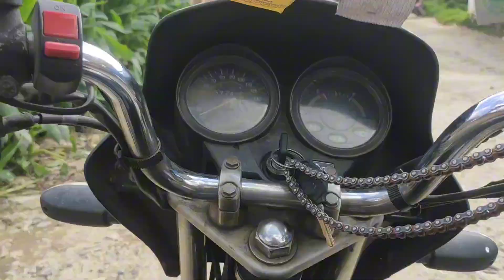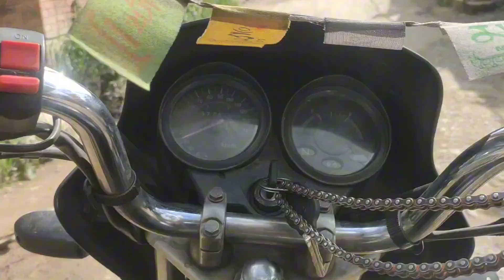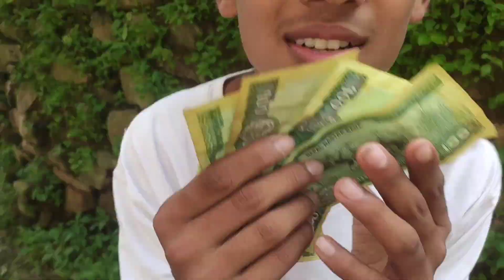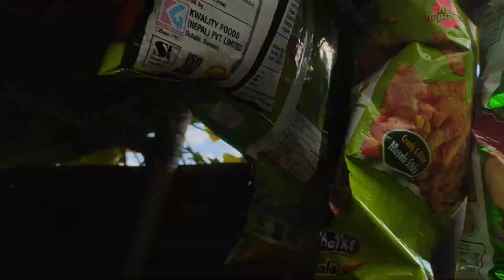santaneshwor tala Jana nera aako Hina 😁👊/sab le support garnu parayo💙💚♥️